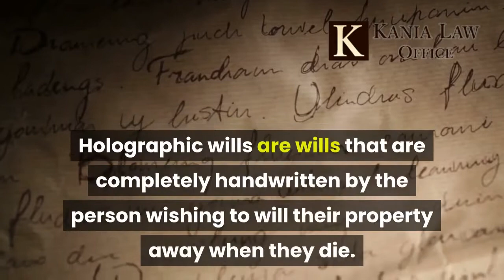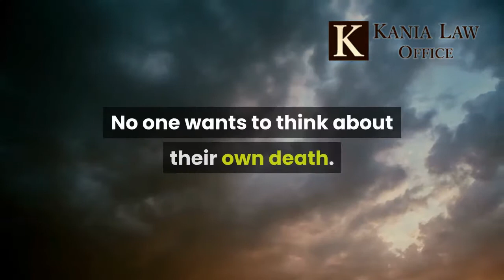Oklahoma hand written wills are valid - Kania Law -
In Oklahoma a hand written will is called holographic. A holographic will is valid but it must meet certain requirement's. I the event you don't abide by the requirements the will is invalid and its like you've died with no will at all. Charles Kania is a Tulsa Wills, Trust and probate attorney. He practices Estate Planning at Kania Law Office in Oklahoma. Call for a free consultation.